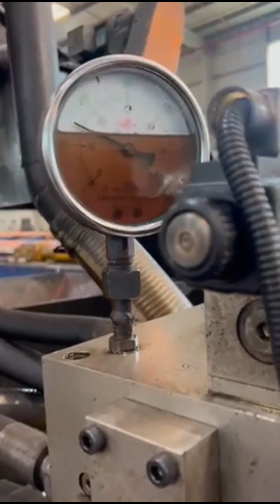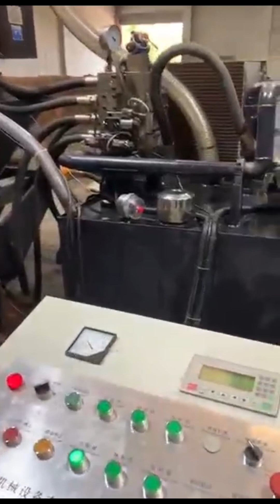iron briquette machine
Details of iron briquette machine, iron press briquette machine, iron scrap briquette machine,

MATDAS is a professional iron briquette machine manufacturer and supplier in China for more than 20 years, and we can offer iron briquette machine for sale with a cheap wholsale factory price for our customers without any agent or dealers if you wanner buy our iron briquette machine.